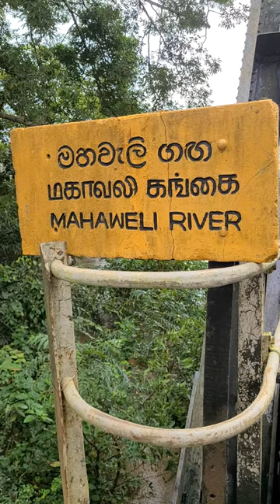බිහිසුණු මහවැලි ගග | mahaweli river